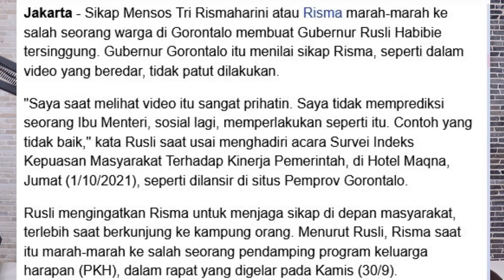Astaghfirullah hal adzim.. RISMA MARAH SAMBIL NUNJUK-NUNJUK,GUBERNUR GORONTALO TERSINGGUNG !!